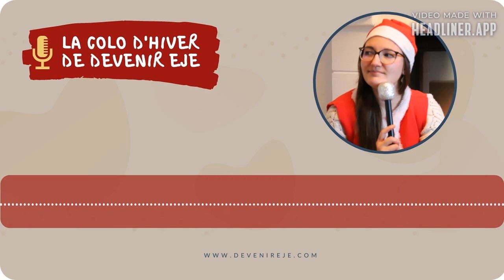5 films à voir pour devenir Educateur de Jeunes Enfants 🎞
Tu veux réussir les sélections EJE ?

📞 Voici le lien pour réserver ta place tant que c'est possible (et ton appel découverte si tu le souhaites) ⬆

Tu recevras ton premier cadeau : le PLAN D'ACTION EN 5 ETAPES POUR TE PREPARER AUX SELECTIONS D'ADMISSION EJE !

Pour apprendre des choses en len avec le métier d'Educateur de Jeunes Enfants (EJE), il n'y a pas que les cours ! En formation, j'ai découvert beaucoup de films, séries, conférences, etc. qui m'ont permi de prendre du recul sur ma vision des choses.

Dans cette vidéo je te partage 5 films que tu peux visionner avant / pendant / après la formation EJE. ils t'apprendront des choses ou t'aideront à voir d'un oeil nouveau certaines situations.

Bon visionnage !

📹 Tu veux qu'on parle du sujet de cette vidéo en commentaire ? Je te répondrai très vite 😀
🎵 Musique libre de droit - KV Bongo